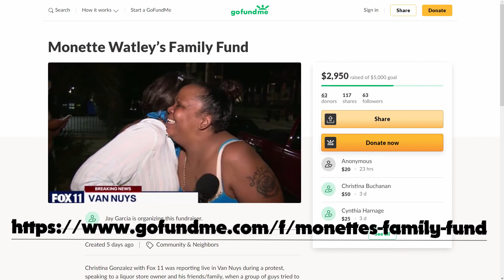Monette's Story L.A. Protests 6-1-20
This was from the Fox 11 live stream on June 1, 2020.
Reporter Christina Gonzalez was doing roaming footage around Van Nuys. She meets Monet, and they capture her story live on air. We rarely get a glimpse of an event in most of its' entirety.